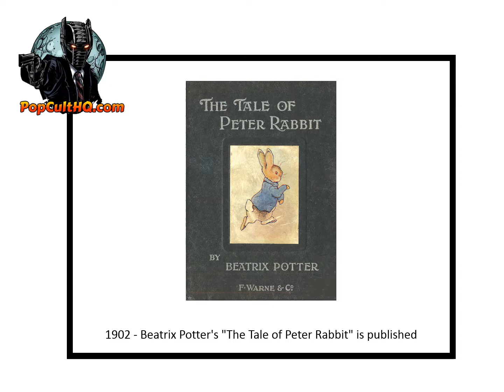Today in Geek History - October 2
1872 - Phileas Fogg sets out on his journey as depicted in Jules Verne's "Around the World in Eighty Days"
1902 - Beatrix Potter's "The Tale of Peter Rabbit" is published by Frederick Warne & Co. in London
1916 - San Diego Zoo founded
1950 - Peanuts published for the first time
1955 - "Alfred Hitchcock Presents" premieres on CBS television in the US
1957 - "The Bridge on the River Kwai", directed by David Lean and starring William Holden and Alec Guinness, is released
1959 - Rod Serling's "Twilight Zone" premieres on CBS-TV
2001 - "Scrubs", starring Zach Braff as Dr. John "J.D." Dorian, premieres on NBC
1. All geeky facts have been verified to the best of our ability, if we have a wrong fact, please let us know.
2. If any image is in violation, please let us know immediately